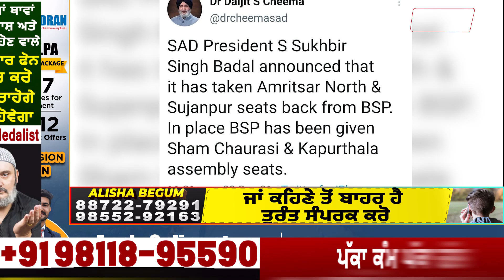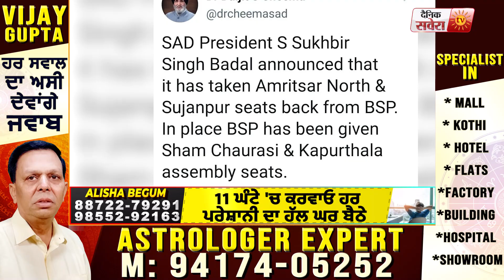ਵੱਡੀ ਖ਼ਬਰ : HS Walia ਤੇ Sarabjit Makkar ਨੂੰ ਪਾਰਟੀ ਵਲੋਂ ਇਕ ਹੋਰ ਝਟਕਾ